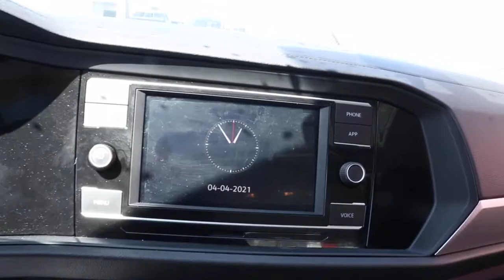2020 Volkswagen Jetta Chicago, Matteson, Oak Lawn, Orland Park, Countryside IL P14255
Black Uni [LISTING TYPE] 2020 Volkswagen Jetta available in Chicago, Illinois at Western Ave Nissan. Servicing the Matteson, Oak Lawn, Orland Park, Countryside IL area.
2020 Volkswagen Jetta 1.4T SE - Stock#: P14255 - VIN#: 3VWCB7BU5LM024311

Clean CARFAX. Black 2020 Volkswagen Jetta 1.4T SE FWD 8-Speed Automatic 1.4L TSIbrbrHUGE INVENTORY REDUCTION SALE GOING ON NOW!! NO CREDIT, LOW CREDIT NO PROBLEM . WE HAVE THE TEAM TO HELP YOU GET INTO A GREAT DEPENDABLE RIDE.
Wheels: 16 2-Tone Machined Alloy,Heated Front Comfort Seats,Perforated V-Tex Leatherette Seat Trim,Radio: Composition Color w/6.5 Touchscreen,4 Speakers,4-Wheel Disc Brakes,Air Conditioning,Electronic Stability Control,Front Bucket Seats,Front Center Armrest,Leather Shift Knob,Tachometer,ABS brakes,AM/FM radio,Alloy wheels,Automatic temperature control,Brake assist,Bumpers: body-color,Delay-off headlights,Driver door bin,Driver vanity mirror,Dual front impact airbags,Dual front side impact airbags,Front anti-roll bar,Front dual zone A/C,Front reading lights,Front wheel independent suspension,Fully automatic headlights,Heated door mirrors,Heated front seats,Illuminated entry,Low tire pressure warning,Occupant sensing airbag,Outside temperature display,Overhead airbag,Overhead console,Panic alarm,Passenger door bin,Passenger vanity mirror,Power door mirrors,Power moonroof,Power steering,Power windows,Radio data system,Rear anti-roll bar,Rear reading lights,Rear seat center armrest,Rear window defroster,Remote keyless entry,Speed control,Speed-sensing steering,Split folding rear seat,Steering wheel mounted audio controls,Telescoping steering wheel,Tilt steering wheel,Traction control,Trip computer,Variably intermittent wipers,Front beverage holders,Exterior Parking Camera Rear,Emergency communication system: VW Car-Net services (capabilities require enrollment or subscription),VW App-Connect (w/Apple CarPlay, Android Auto & MirrorLink)